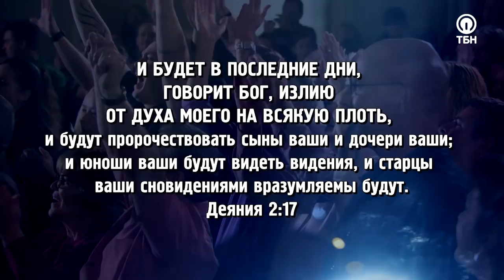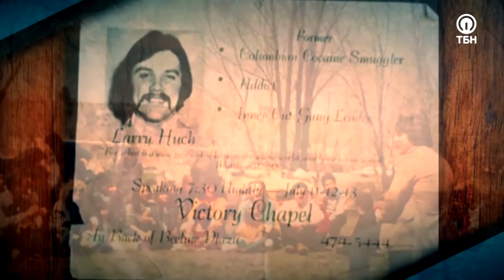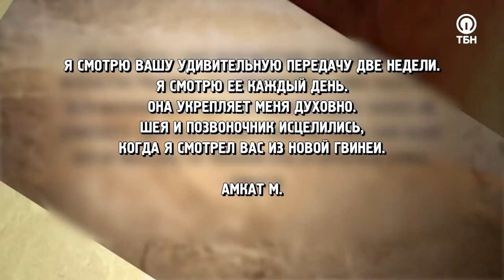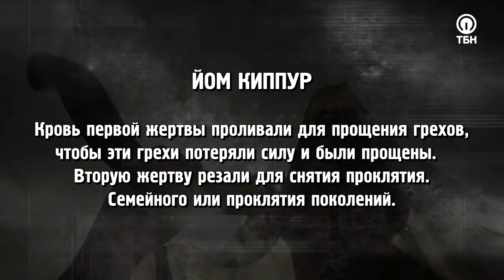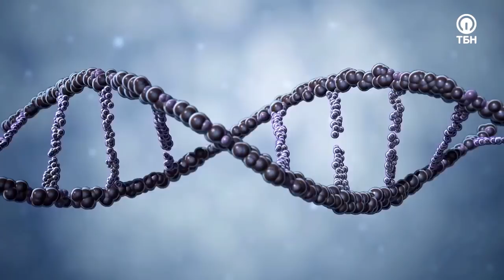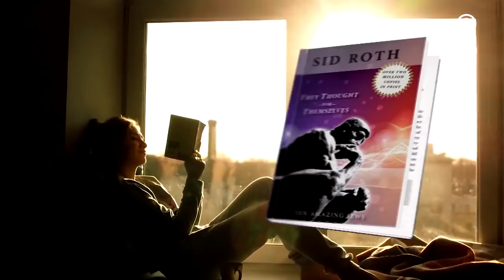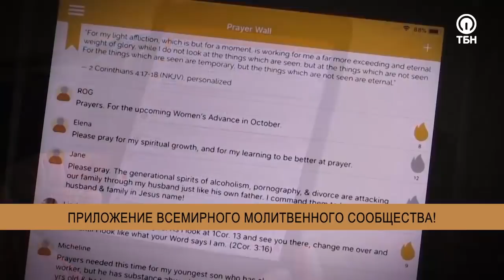СЕМЬ ПРОРОЧЕСТВ АПОКАЛИПСИСА. «Это сверхъестественно!» (1087)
Телеведущий Сид Рот исследует загадочный мир сверхъестественного более 40 лет. Множество людей сообщают об исцелениях и ответах на молитвы. Приготовьтесь принять свой сверхъестественный прорыв, своё чудо, своё исцеление!

Что бы вы сделали, если узнали, что субботнее Тысячелетие покоя, когда Мессия установит Свою власть на этой земле, начнется буквально через несколько лет? Насколько кардинально изменилась бы наша жизнь? Гость Сида Рота Ларри Хак убежден, что все знамения прихода Мессии сегодня уже сбываются, и назначенное Богом время вот-вот наступит!

«Я видел источник с елеем. Он начал фонтанировать; елей лился всё время. Сегодня мы нуждаемся в сверхъестественных вещах. Это поможет нам ускорить приход Христа. Ищите подтверждение в Библии. Это чудеса, знаки и знамения!»

Бывший наркодилер, а ныне преуспевающий пастор, Ларри Хак поделится откровением о последнем времени, которое показал ему Господь. Так же он пояснит, что такое «семь живых пророчеств», и каким образом верующие в Иешуа (Иешуа – Имя Иисуса на иврите, означает «спасение», прим. ред.) могут научиться понимать Божий календарь!

Герой программы расскажет, как его встреча с премьер-министром Израиля Беньямином Нетаньяху воплотила пророчество об открытии Ступенчатой дороги у купальни Силоам для прихода Мессии!